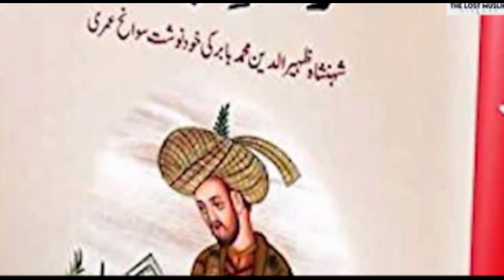BABAR ptv best drama historical 1997 ] Shabbir Jan ] Mishi Khan ] public way ] History Mughal king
BABAR ptv best drama historical 1997 ] Shabbir Jan ] Mishi Khan ] public way ] drama pakistani history

History of Mughal king Zaheer Uddin Babar Hind
ptv drama zaheer uddin babar 1997
Babar
Tuzk e Babri writer himself Zahher Udin Babar Mughal Badshah
Historical Novel Zaheer Uddin Babar by Herald lame
Shabbir Jan Mishi Khan Tahira Wasti Anwar Iqbal drama Babar
ptv best drama
ptv old drama in 1997
History of Hindustan before partition Pak and Hind
Pakistani upcoming dramas 2024